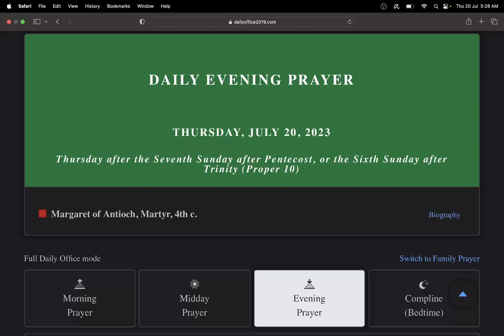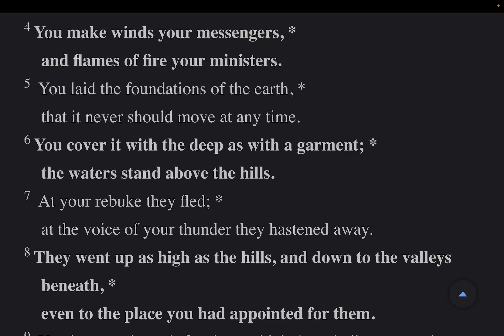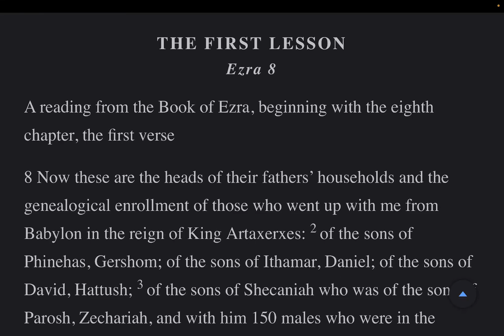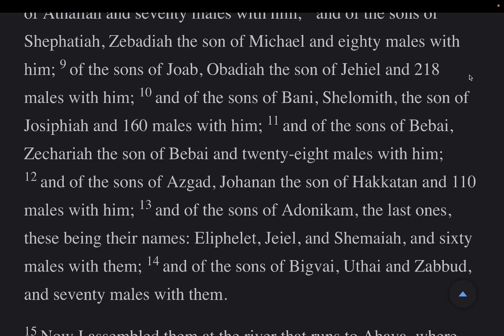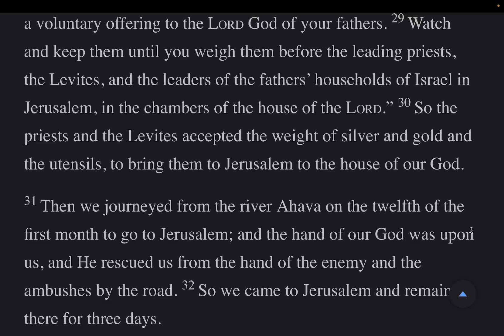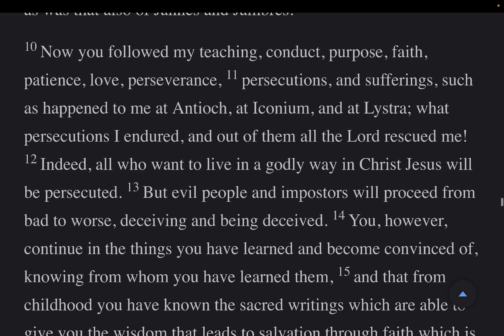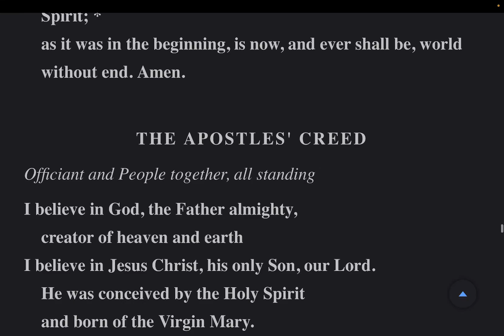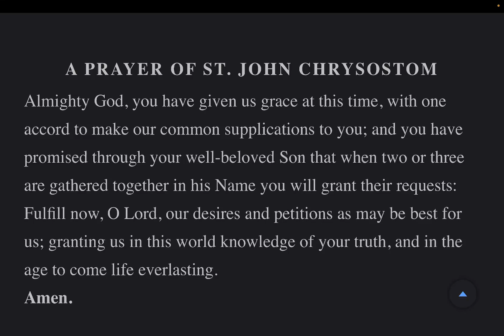The Daily Office | Evening Prayer Thu 20 Jul 2023 from the BCP 2019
Psalm 104 Lessons: Ezra 8, II Timothy 3